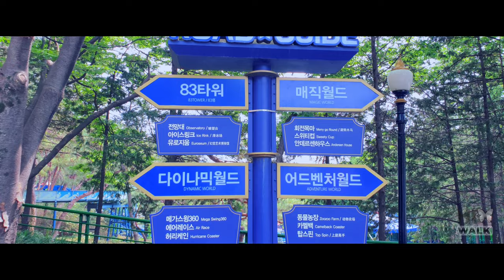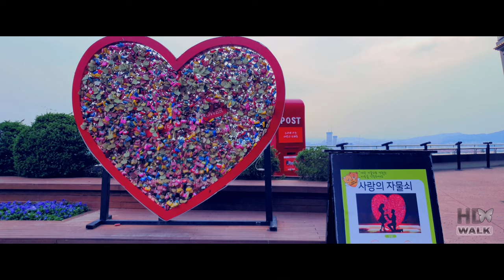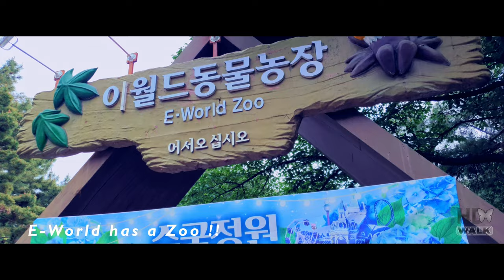[4K] E-World in Daegu I Ultra HD video I Daegu, South Korea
4K video of 'E-World' in Daegu, South Korea ~

This is the biggest amusement park with lots of rides in Daegu, South Korea. This video is the complete tour of the amusement park with a combination of walking and cinematic videography.

🚀🚀Location: 200 Duryugongwon-ro, Dalseo-gu, Daegu, South Korea.